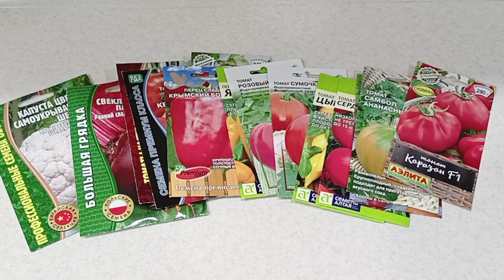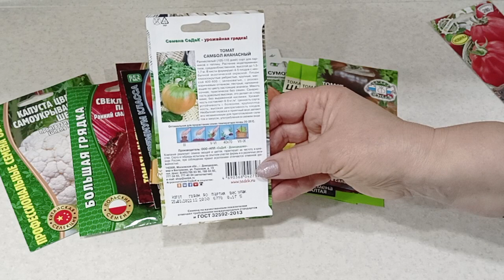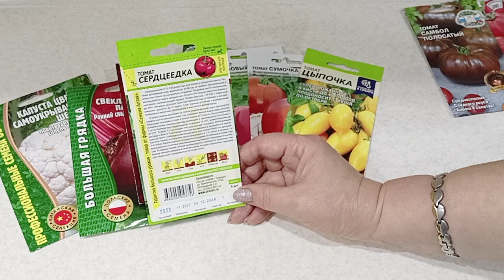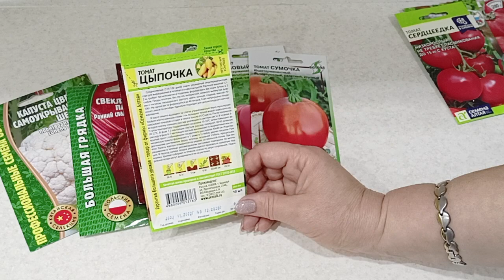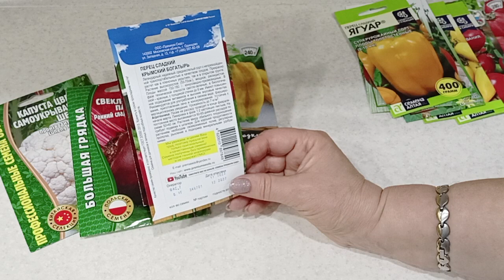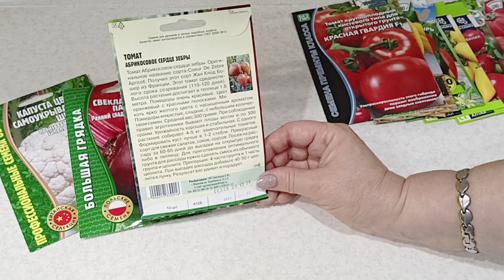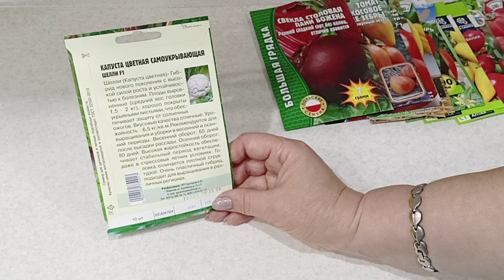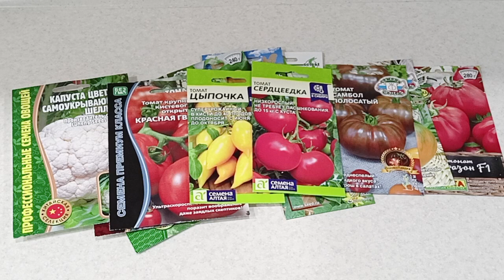Последнее поступление семян в сезоне 2022г.На сегодняшний день очень хороший ассортимент.30.12.2022